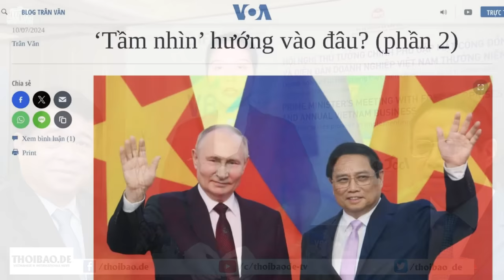Tầm nhìn’ hướng vào đâu?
Tại cuộc gặp gỡ thường niên với các doanh nghiệp ngoại quốc đầu tư vào Việt Nam (FDI), ông Phạm Minh Chính cam kết, hệ thống chính trị, hệ thống công quyền tại Việt Nam sẽ thực hiện “3 đảm bảo, 3 đột phá, 3 tăng cường”. Thế nhưng, kết quả là sự ra đi của hàng loạt doanh nghiệp FDI trong lĩnh vực công nghệ. Nhìn chung, ở Việt Nam “đột phá” hay “tầm nhìn”, đều vi diệu, không dễ hiểu như lẽ ra phải thế!